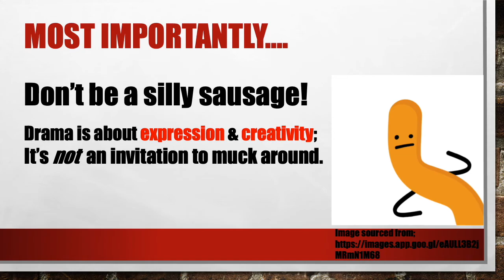Drama Game: Pass The Noise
PIZZAZZ! Primary Performing Arts & SCRIPTED Drama for Kids presents 'Pass The Noise!'  - a FREE, fast and easy Drama activity that develops performance skills.

This fun game is suited to students from PP to Year 9 (adjust your expectations/level of teacher scaffolding depending on grades you are working with) and requires little prep from the teacher or parent facilitating the lesson.

This game can be played together as a whole class, or split your class in to smaller circles. HOT TIP: Having 2 or 3 smaller circles running at once makes the game faster and also creates "comforting classroom noise" meaning students may feel less self-conscious and embarrassed as they don't feel all attention is on them.

RESOURCES REQUIRED:
None!  Just watch the video and you're away!

NOTE: All student performers appear with parent/carer permission.